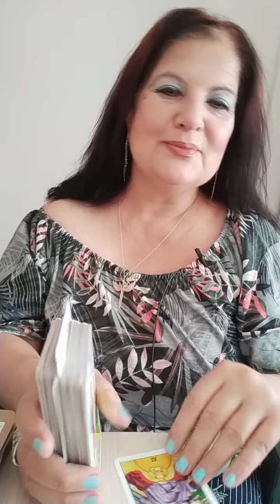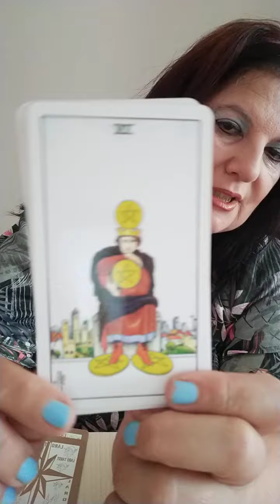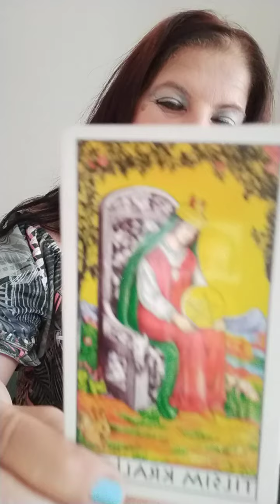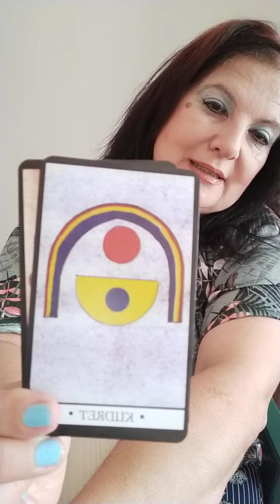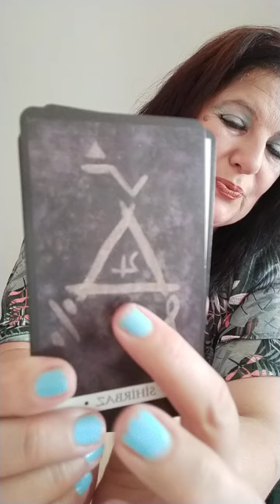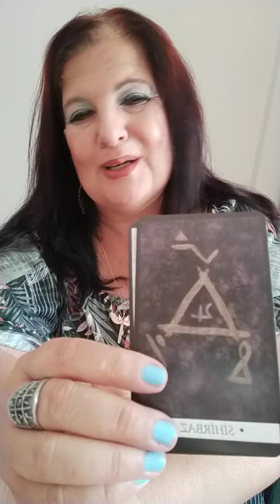🏵️25 Temmuz Tarot ve çayfali🏵️